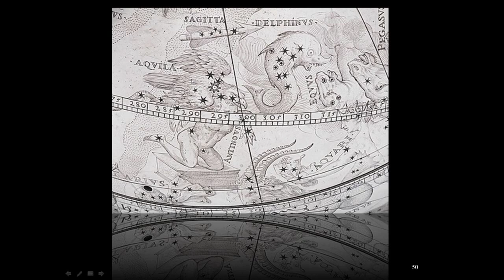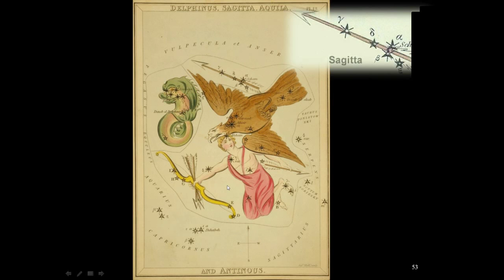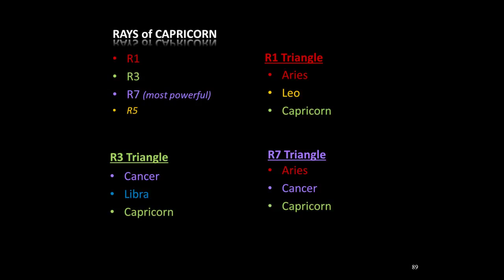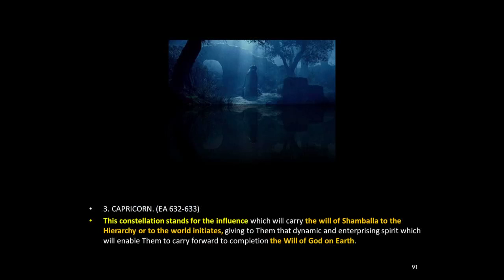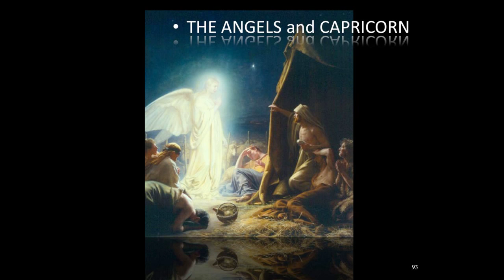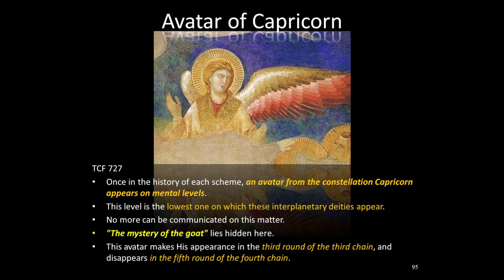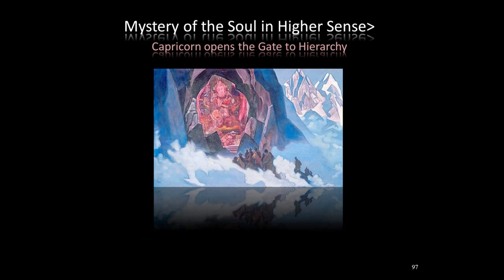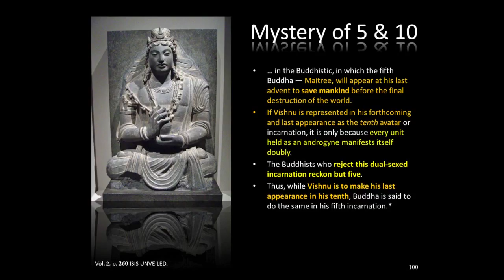Capricorn 2014 Solar Festival with Tuija Robbins: Eternal Life Mysteries of Shamballa and Capricorn.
"Capricorn is said to be the most mysterious signs of all. All the Sun Gods are born under Capricorn. We just had the Winter Solstice and the Full Moon in Capricorn is nearing. Perhaps, this year is going to be energetically "the Year of the Years" during our present incarnation, because it is fourteen years since the Shamballa Impact. We may expect to see in the manifestation of something which reminds us of the Greatest King and His Laws. This fourteen year period is related to the Mystery of Electricity and to Fohat, with which disciples are intended to learn to work. Through Capricorn pours also the First Ray which connects us to those Shamballic energies, so potent during this year.
My nation, Finland, is ruled by Capricorn and has produced an epic which is called the "Kalevala" from which a Capricornian individual, J.R.R.Tolkien, received great inspiration. He based his 'Elvish" language upon the Finnish language. One Life holds us all in its embrace; it is but One Life, through all the deaths and births. Life is eternal, but for us it is still a Mystery."
Tuija Robbins (Ph.D.E.) is an international teacher of the Ageless Wisdom and of Esoteric Ritual and Drama. She is the President and Director of the Northern Light Society and Northern Light Mystery School in Finland; a director and faculty member of the Morya Federation of Esoteric Schools of Meditation; a member of the Board of the Directors of the Seven Ray Institute and the University of the Seven Rays. She is co-founder with her husband, Michael Robbins, of the Serapis College of Music, Drama and the Ceremonial Arts. Tuija has also founded the Blue Rose Sisterhood (an occult order for women) the focus of which is to provide understanding of the ceremonial work for the growth of spiritual light, offer guidance upon the Path for women and as practical activity for helping children.
Her spiritual background is in theosophy, but her interest covers all religions and mythologies. With twenty-five years of experience in the esoteric field, Tuija has carried spiritual inspiration to people of all ages and abilities. She uses her extensive knowledge and talent in white-magical process, ritual foor-work, choreography, dramatic-coaching and stage direction as she works with workshop participants to help them discover their highest spiritual potential. Her beautiful ceremonies and production have been presented at a number of international gatherings in Australia, New Zealand, the United States and in several countries in Europe. Much of her ceremonial work and teaching takes place in the beautiful 'Temple of Silence'—a true geometrically designed, octagonal temple located in the spiritual center in southern Finland.